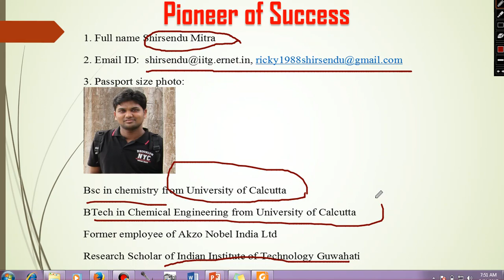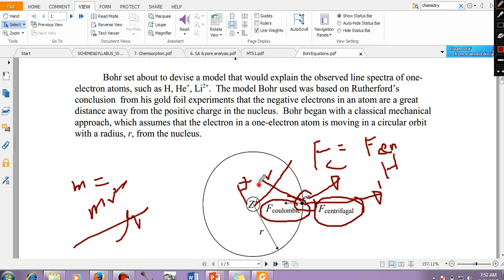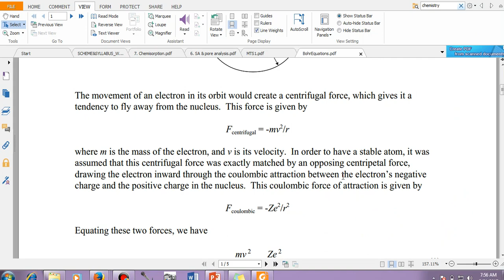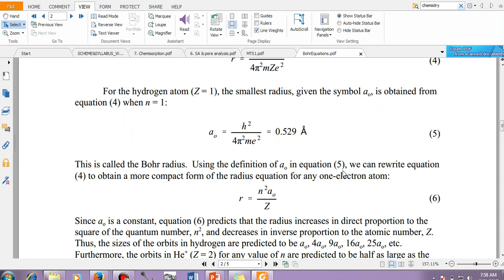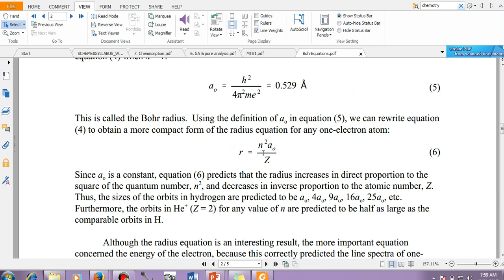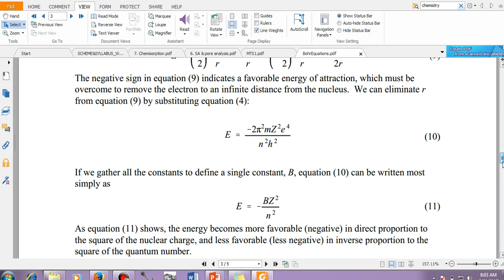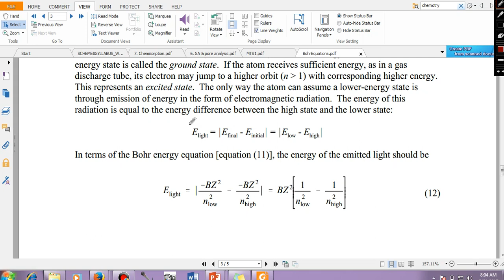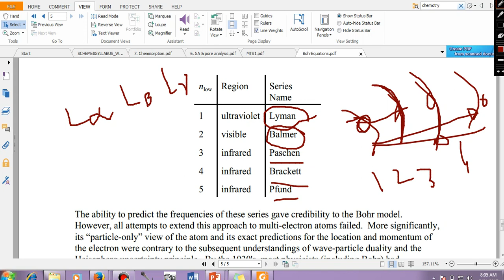CHEMISTRY Series Atomic structure Part 2, Bohr radius and energy derivation